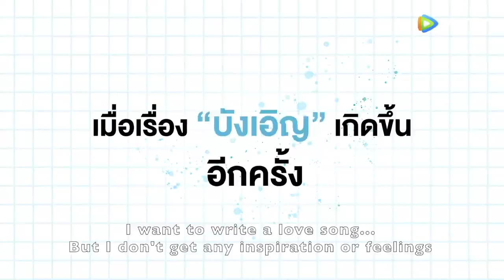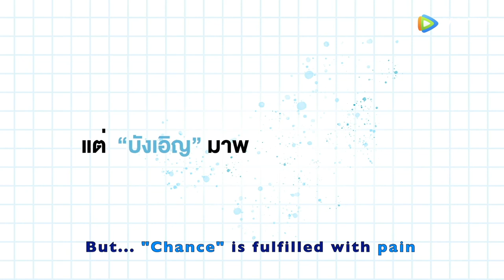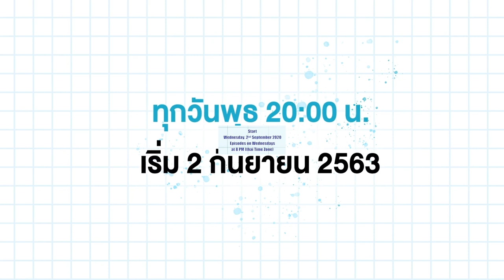Thai BL - A Chance To Love - EngSub WeTV Official Trailer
🏳️‍🌈 Thai BL - A Chance To Love - Start Wednesday 2nd September 2020 🏳️‍🌈
😻 Starring: Mean Phiravich (as TIN) & Plan Rathavit (as CAN) 😻
🤩 Co-Starring: Title Kirati (as P'Tum) & Earth Katsamonnat (as Tar) 🤩
😈 With: Mark Siwat (as Kengkla) & Gun Na Ranong (as Techno) 😈
🤗 🥳 😘 With Perth Tanapon (as Ae) 😘 🥳 🤗
🎬 Directed by New Siwaj / Original script by MAME 📔

📛 NOTICE 📛
"A Chance To Love" will have two different airing platforms and release dates:

(1) WeTV Thailand
Available for Selected countries, not known to me yet.
Start: Wednesday, 2nd September 2020
The Episodes will be release at 8 PM (Thai Time Zone)
It is unclear if this version will have any subtitles.

(2) Rakuten VIKI
Available for the Americas, Europe, Oceania, The Philippines, India, and Israel.
Start: Wednesday, 9th September 2020
As you know, VIKI provides several subtitles.

Those watching from VIKI will have to wait one more week, but that is not too long. Besides, the quality service on VIKI has always been excellent, and the fact that the offer several subtitles a win for international followers. So do not feel upset just for waiting a week longer as the release on WeTV.

Song: หวัง (From "บังเอิญรัก") - HOPE
Artist: โรส ศิรินทิพย์ - Rose Sirinthip
Album: OST Love By Chance (2018)

The LOVE BY CHANCE world keeps on. This time the Tin&Can love storyline dominates the entire Season, but we also have some of the after-march for P'Tum and Tar, one of the stories I am looking forward the most to follow; and also the "love after sex" crazy relationship for Techno and Kengkla: How is that going to work out? The younger teen took advantages of his P' after a drunken night... Can Techno find himself having any sort of feelings for Kengkla...? It seems totally impossible... so I guess Kengkla will have to change his strategy.

As you all most know this Season was never intended for another Ae&Pete story, but for Tin & Can as the leads. Of course, Perth & Saint (Ae & Pete) were to have supporting roles, as they are the close friends of Tin & Can. BUT this Season is for the Mean & Plan fans (like myself), so I am sure the Saint followers won't want to watch this.What to say to them...? Bye, bye...! 😹😹😹
And then... Perth is definitely THE BEST Thai actor of the early 2000's generation. It would be a crime not to watch this Season just because of him. His other performances in UWMA as Intouch best friend... and in "The Stranded" as Krit, in a very dramatic BL relationship together with Mark Siwat as Jack, show what an amazing actor he already is, and what a jewel for the future of Thai Dramas and cinematography.

Find more details and updates about the release inside the pinned message to this video.

Enjoy the teaser with the EngSubs I made for it...! 🥰

Cheers...!